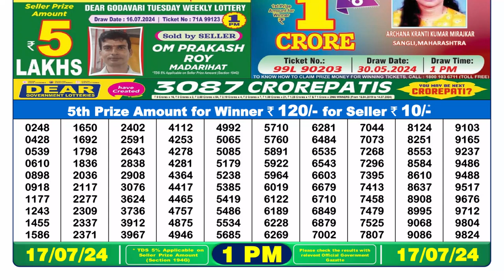Nagaland Lottery Sambad Live 1pm 17.07.24